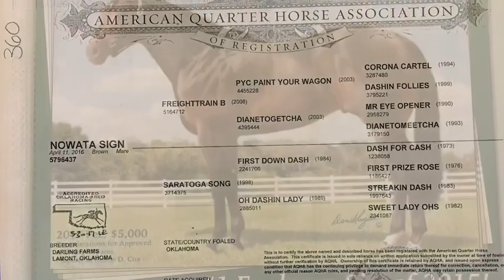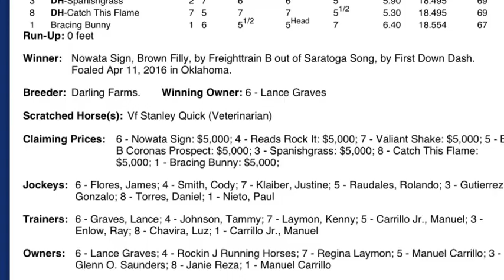2 year old filly “Nowata Sign” speed index 90!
By Freighttrain B out of Saratoga Song by First Down Dash! SI 90 1-1-1 $9,200 race earnings